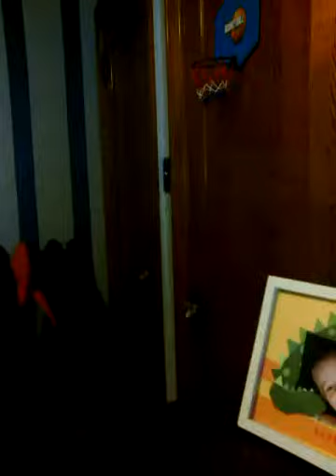My Family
I introduce you to my family in this video.